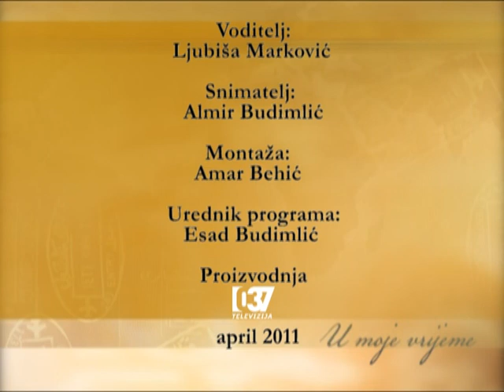24.06.2011 U MOJE VRIJEME - MASE STUPAC